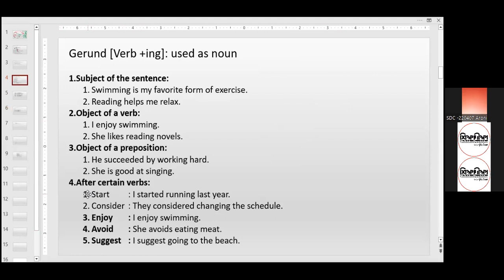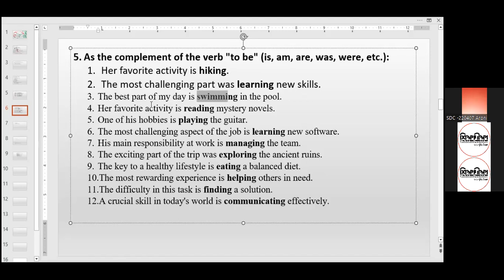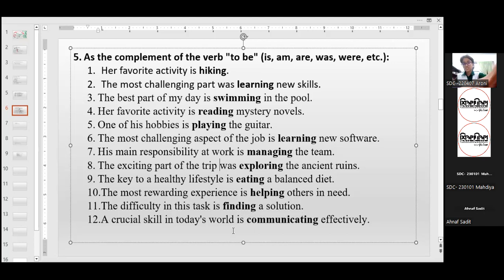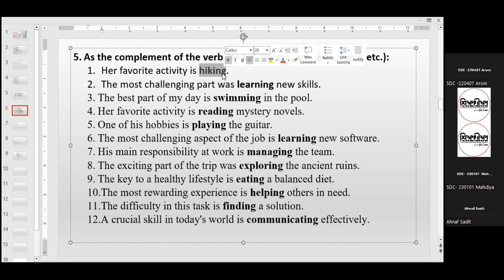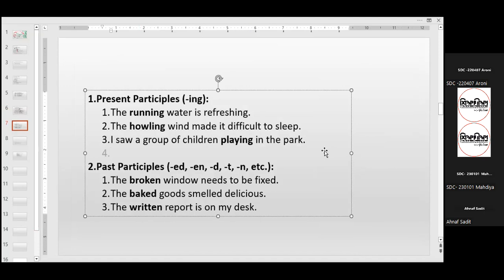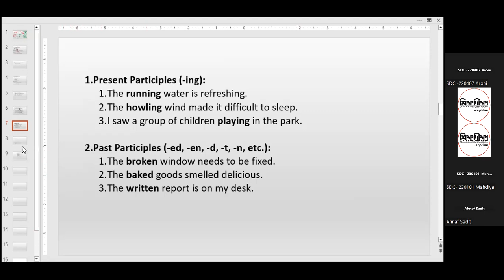LEC 10 [Eng]: Verb [C23 P04 S01] Part-02